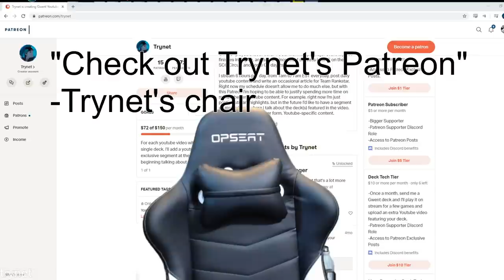[Gwent] Mill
So Mill might not be the best way to utilize Kolgrim, but the card is definitely good in mill. We played a bunch of different mill variants, most of which were completely incapable of actually milling the opponent in a way relevant for card advantage. The first one we tried was Operator with Kingslayers, but that combo is asking for so much to go right. You need both a Kingslayer in hand, and either Operator or Oneiro in hand round 1 or it's a complete nonstarter. But even when you have the combo, without a 2 or more Informants it wasn't even worth playing the Operator in the first place. Not to mention all the problems that arise against MO or NR where they consume, or transform your Kingslayer.

Next we tried a really mill heavy list without Operator, playing Vigo with 3 bronzes just to create a Kingslayer. Predictably, this deck didn't have enough points, but it also only barely had enough mill. Frequently only getting one card advantage in round 3 which just wasn't enough.

The last list we tried was inspired by something Freddy played earlier in the season, and the link for is below. The deck takes what I liked from both the previous list, jams in Duck Alzur, and pretends to be able to mill the opponent. 9 mill effects is super optimistic, requiring your opponent to play some tutors to get card advantage out of your mills even if you curve out perfectly, but this deck had a ton of points. While I didn't like the Operator package, the Braathens part of it was pretty sick just as another points card in the deck. The deck basically tricks the opponent into thinking your mill plan is more threatening than it actually is, making them overcommit, then surprising them by actually having points.

00:00:00 Lockdown
00:08:58 Viy
00:19:52 Arachas
00:28:38 Lippy
00:35:38 Deadeye Ambush
00:47:42 Nature's Gift
00:58:25 Enslave